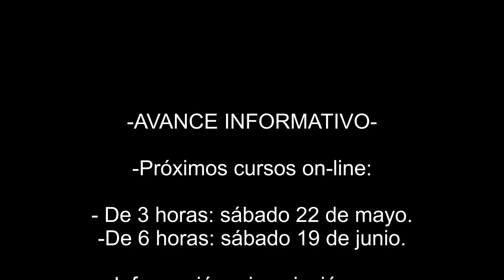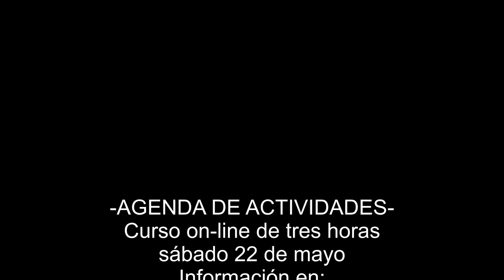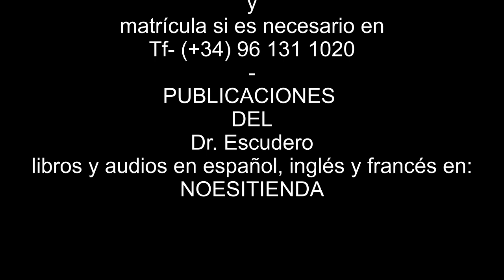FELIZ DÍA DE LA MADRE-ÁNGEL ESCUDERO JUAN - Dr.Escudero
xperiencias de mi vida profesional como cirujano, pas´´e 45 años operando sin anestesia química, con un método personal para conseguir la analgesia psicológica. Y sin usar antibióticos con un 0% de infecciones postoperatorias. Enseñando a las mujeres a parir con bienestar y a poner en marcha los mecanismos naturales de la curación. En definitiva, enseñando al ser humano a usar sus mejores capacidades, que de enserñarse en la escuela primartia darían un giro formidable a nuestra civilización, que vive creando problemas con el poder creador (de bien y de mal) de su pensamiento, y teniendo como motivación fundamental de los actos humanos el temor, el miedo, cuando sólo el AMOR puede resolver todos los problemas que sufre nuestra civilización.